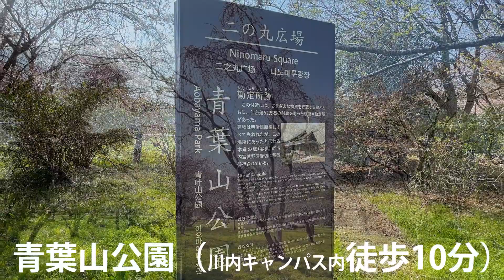【Around川内川前丁】（東北大川内キャンパスすぐの学生マンション）のご案内 vol.2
東北大学川内キャンパス徒歩圏内、新築賃貸マンションから徒歩圏の公園のご紹介です。

※2021年12月新築予定です。
お申し込みは仙台市の、平和住宅情報センターまでお願いいたします。
（お申し込み開始は、2021年9月初旬開始予定です。）
ご紹介の仕様につきまして、予告なく変更する場合があります。
動画中のパース図も、意匠の変更の場合があります。

〒980-0852 宮城県仙台市青葉区川内川前丁２３
Google Map（河鹿（かじか）荘跡地になります）

【設計】株式会社N's Create
【施工】株式会社 阿部和工務店
【概要】鉄筋コンクリート３階建・18室・12台駐車場・16台駐輪場完備

※撮影・動画制作：Around株式会社 仙台事業部